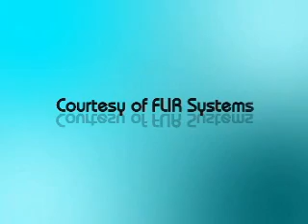Aeros Sky Dragon Airship Surveillance Capability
Surveillance Capability